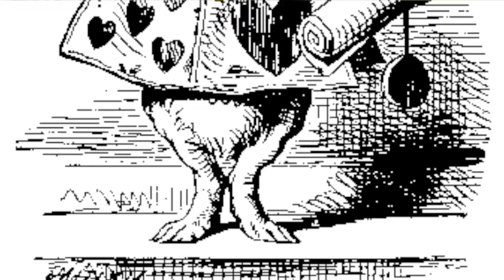Alice in Wonderland, Chapter 11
Read Along! Open the Closed Captions or find (similar) text for this book online at Project Gutenberg

The great trial has begun! What kind of nonsense will the Court get up to?